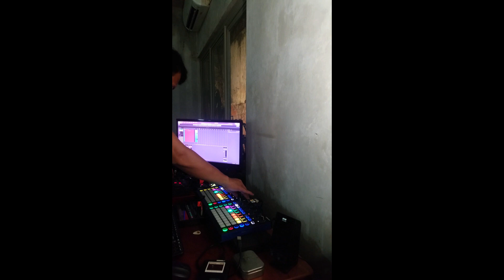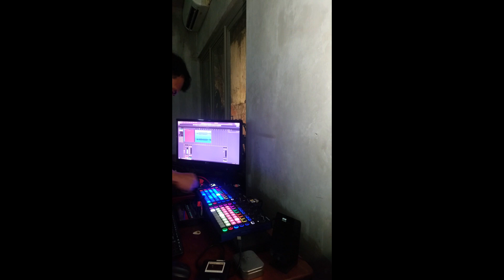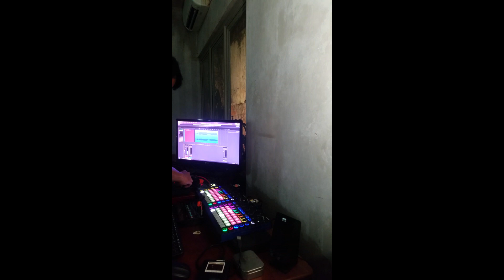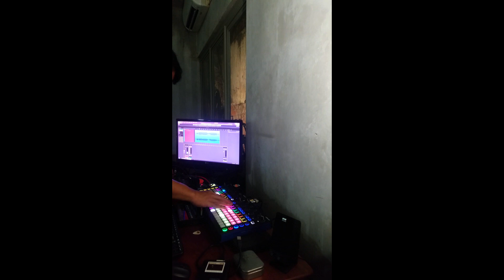Synth jam #15 "14th Sols" An abstract Techno Jam with Novation Circuit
Abstract Techno  jam using Novation Circuit, send the second circuit directly to KaossPad for more experiment. Tried to play for five minutes only...but failed.
pardon me for this vertical video